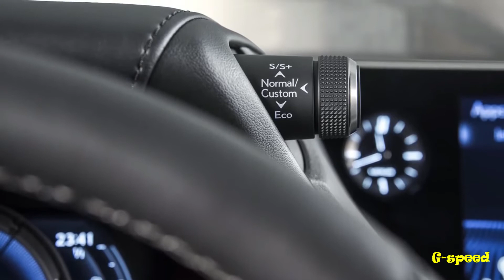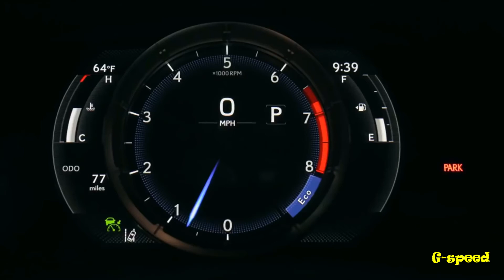Wow?? 2019 Lexus ES Redesign - Interior | Exterior